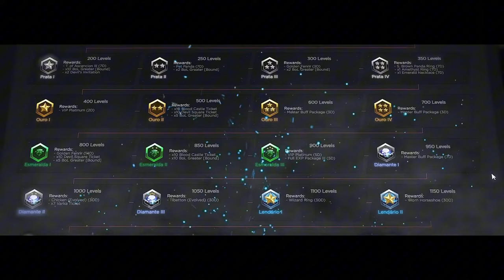Build Rage Fighter Agility Solo Map Twisted Karutan - Mu Online Season 19.3